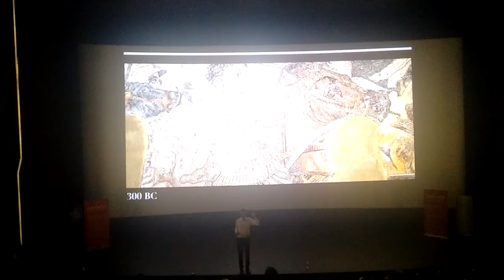Stefan Sagmeister en República Dominicana